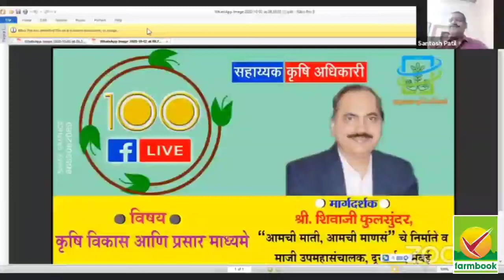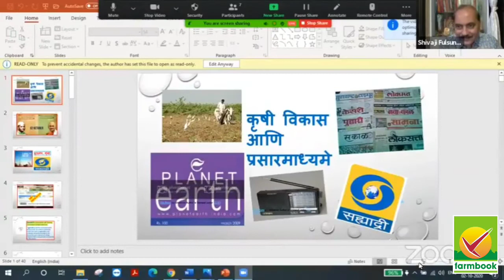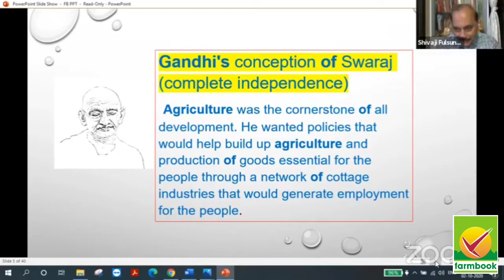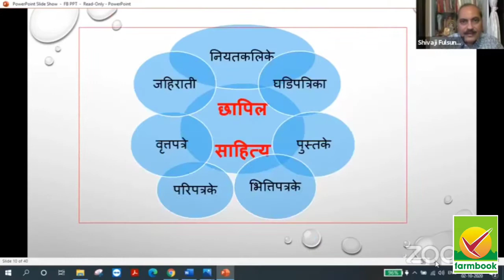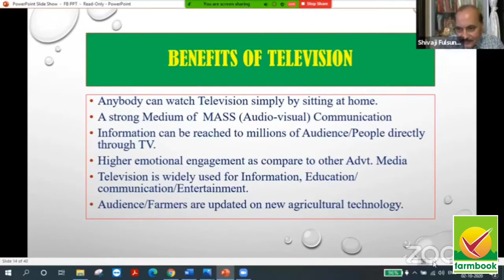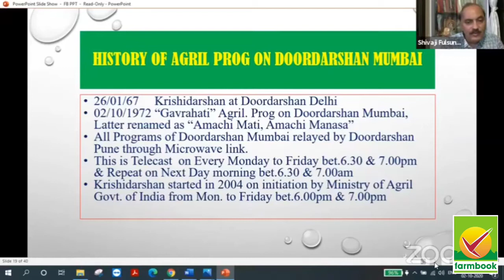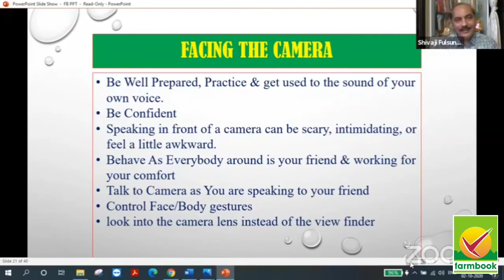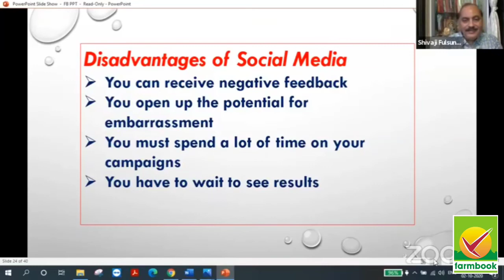कृषी विकास आणि प्रसारमाध्यमे | श्री. शिवाजी फुलसुंदर | The FarmBook